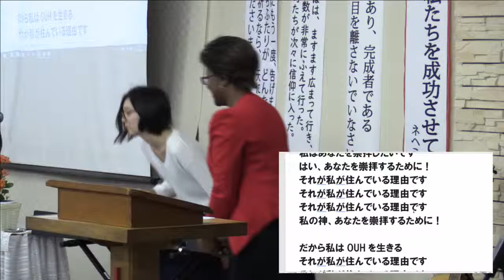第二礼拝 特別賛美 モニ ベネディクト姉 20190414 02